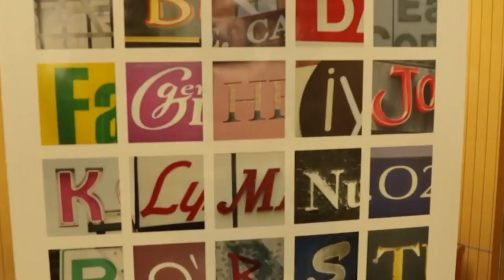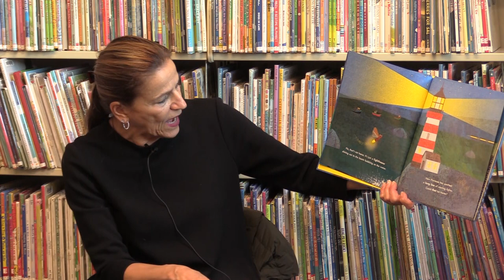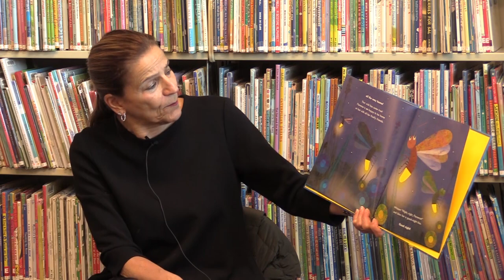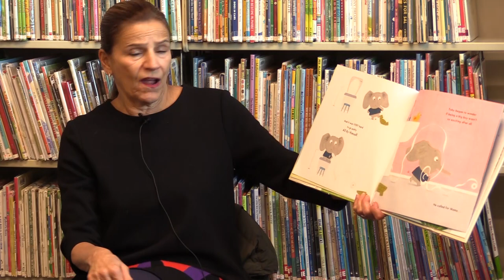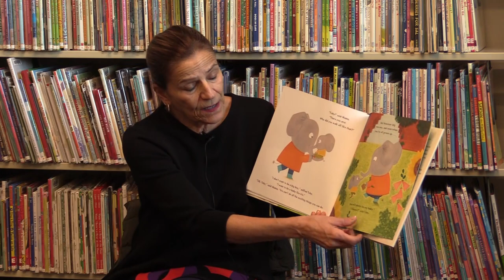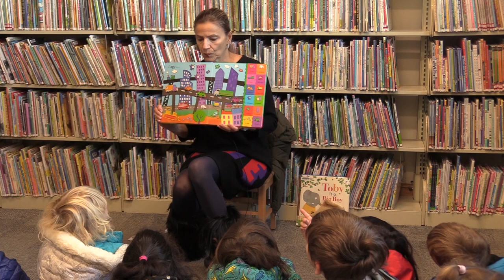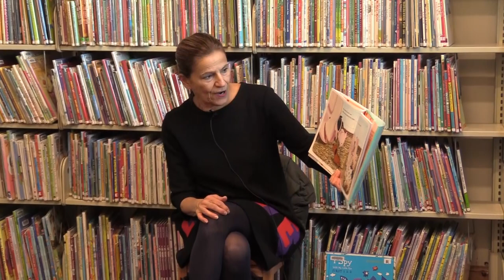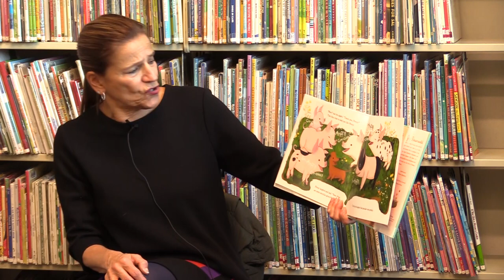Somerville Library Storytellers | December 2019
Enjoy the latest Somerville Storytellers presented by Somerville Media Center, Somerville Public Library and Pooh & Friends!